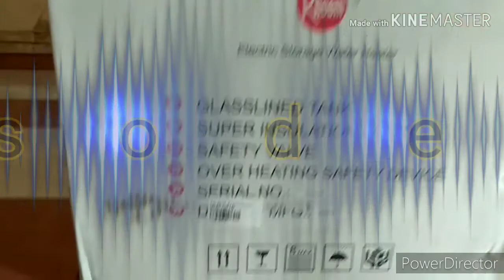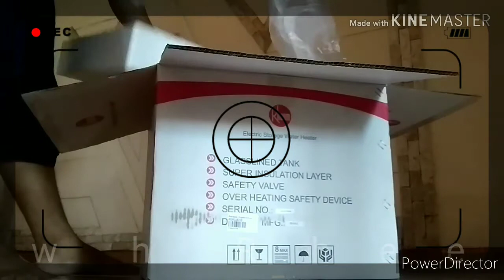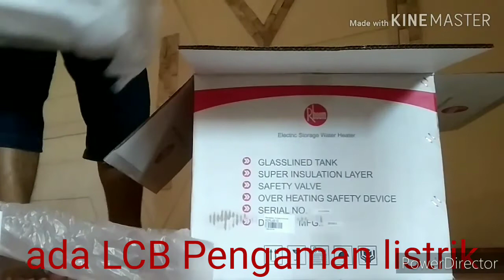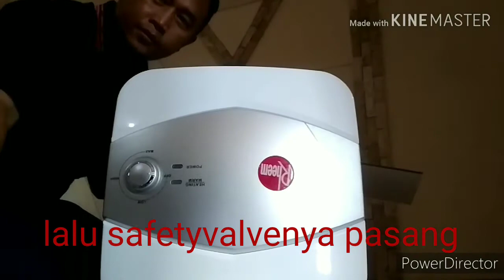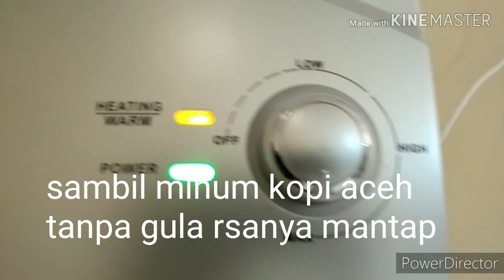Pasang water heater rheem rc plus 10.eps.28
Cara pasang water heater